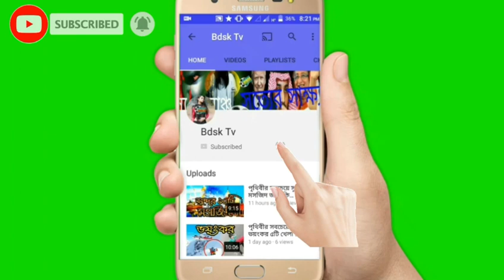Bangla news Today | BD News Live Today | Pakistan News